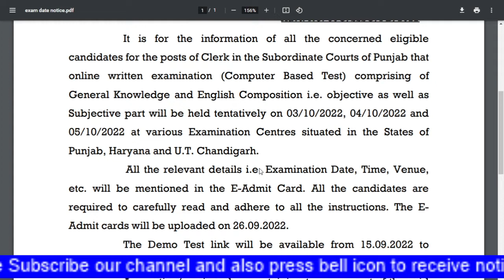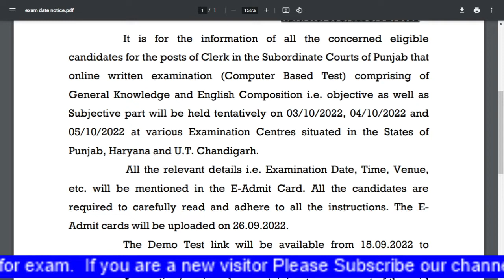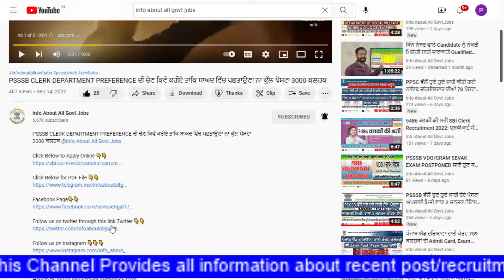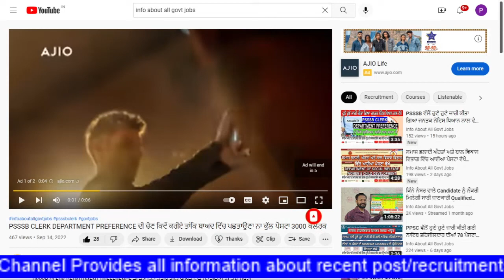ਪੰਜਾਬ ਐਂਡ ਹਰਿਆਣਾ ਹਾਈ ਕੋਰਟ ਕਲਰਕ EXAM ਲਈ ਆਇਆ MOCK TEST LINK ਵੋਖੇ ਸਿਰਫ ENGLISH ਵਿੱਚ ਹੀ ਹੋਵੇਗਾ ਟੈਸਟ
ਪੰਜਾਬ ਐਂਡ ਹਰਿਆਣਾ ਹਾਈ ਕੋਰਟ ਕਲਰਕ EXAM ਲਈ ਆਇਆ MOCK TEST LINK ਵੋਖੇ BILINGUAL ਨਹੀੰ ਸਿਰਫ ENGLISH ਵਿੱਚ ਹੀ ਹੋਵੇਗਾ ਟੈਸਟ @infoaboutallgovtjobs
PUNJAB AND HARYANA HIGH COURT CLERK RECRUITMENT 2022

Punjab & Haryana High Court Clerk Mock Test -
The basic approach for creating these Punjab & Haryana High Court Clerk mock tests and Punjab & Haryana High Court Clerk online test series is to help students ...

punjab & haryana high court clerk 2022 - TOPPERS EXAM
Crack Punjab & Haryana HC Clerk Recruitment exam with the help of Online mock test Series or Free Mock Test. Every Sample Paper in P&H HC Clerk Exam has a .
 PUNJAB HARYANA HIGH COURT Mock
Get a best Mock Tests for punjab haryana high court to analyse performance ... Punjab & Haryana High Court Clerk 2022 | Complete Test

Punjab And Haryana High Court Clerk Mock Test 2022. 7 Total Tests+ 1 Free Tests. View Test Series. pass-logo. Get Unlimited Access to Test Series for 590+ ...
Exam Date: 3rd, 4th and 5th October 2022
Application Start Date: 6th August 2022
Last Date to Apply: 27th August 2022
 (Punjabi) Mock Test for Punjab and Haryana High Court Clerk
In this course, the educator discusses mock test for clerk exam of Punjab and Haryana High Court. This shall be done by the students in real time, for more .

Punjab/Haryana High Court Clerk Exam - KICX
punjabharyana-high-court-clerk-exam-...
Latest Pattern Mock Tests for Punjab/Haryana High Court Clerk Exam. Punjab/Haryana High Court Exam Previous Year Solved Paper (Bilingual).
Videos

Punjab and Haryana High Court Clerk Classes | Haryana CET ...
YouTube · Haryana Exams

Punjab and Haryana High Court Clerk / CET | English | Mock ...

Mock Test-2| Punjab Haryana High Court Clerk 2022 -
Download Complete Descriptive Book
Punjab & Haryana High Court Driver -
Punjab and Haryana High Court Driver Mock Tests. The population of the world today is on an immense rise and hence the competition in every field and sector .

Buy Punjab & Haryana High Court Clerk 2 Sample- Cum
Amazon.in - Buy Punjab & Haryana High Court Clerk 2 Sample- Cum - Mock Papers In Hindi book online at best prices in India on Amazon.in.

PUNJAB AND HARYANA HIGH COURT CLERK MOCK TEST,
PUNJAB AND HARYANA HIGH COURT CLERK EXAM LINK,
PUNJAB AND HARYANA HIGH COURT CLERK DEMO LINK,
PUNJAB AND HARYANA HIGH COURT CLERK  TEST LINK,
PUNJAB AND HARYANA HIGH COURT CLERK EXAM,